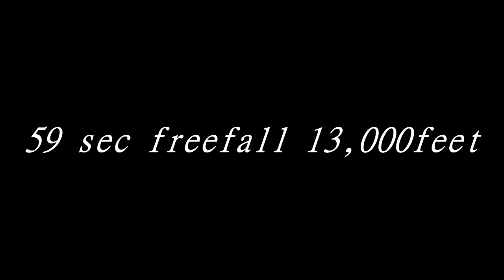Skydive Pablo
In Southern California jumping